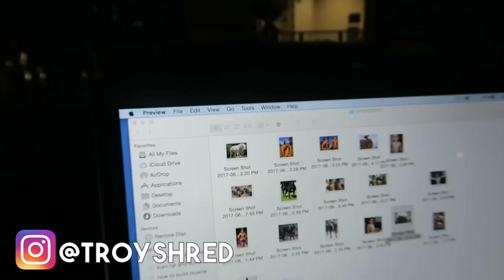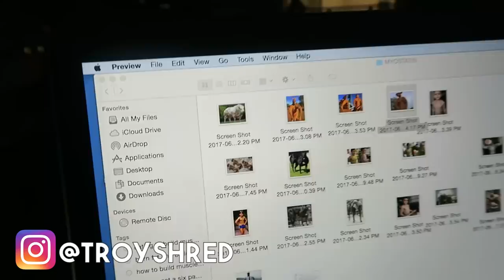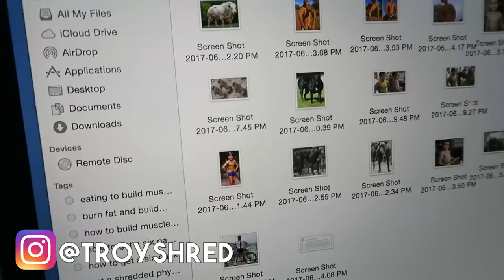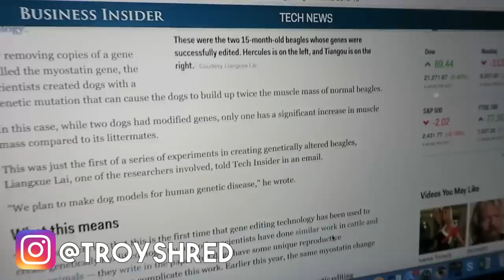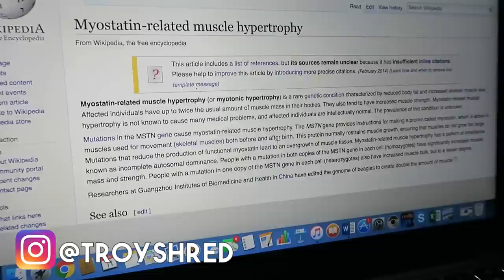Why Is This DOG and KID So MUSCULAR ?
Why does This sweet puppy and this innocent little kid have the biceps and muscle mass of a Jersey Shore cast member? The link between the incredible muscle mass in this dog, and this young kid is something called low and non existent levels of Myostatin.

The less Myostatin your body possesses the more muscle mass you have the ability to produce.

Is your favorite bodybuilder a genetic freak, or is it due to incredible levels of hormones, diet, and workouts? Obviously being a Mr. Olympia winner takes an incredible amount of both, but low levels of Myostatin is certainly a powerful factor for muscle growth.

How do our muscles grow? Its a combination of many factors, and it turns out that genetics could be the biggest factor of them all, even more powerful than diet, training, and hormone production!

Between the cyclist with the HUGE QUADS, the jacked and muscular Roger the Kangaroo, and the Belgian blue cows, its pretty simple to see that incredible muscle growth starts at a gene level.

The most powerful force in our bodies preventing big muscle gains is myostatin. This protein is coded directly into our genes and produced at different levels throughout our lives. Simply stated, the higher your blood levels of myostatin, the more your muscles break down and get smaller. When myostatin levels are high, even under the very best training and diet conditions, building muscle is nearly hopeless.

These Belgian blue cattle showcase how powerful low levels of myostatin can be!